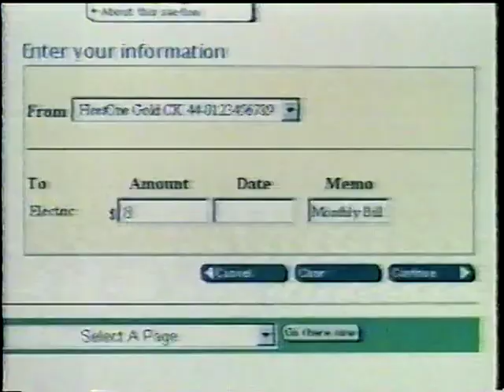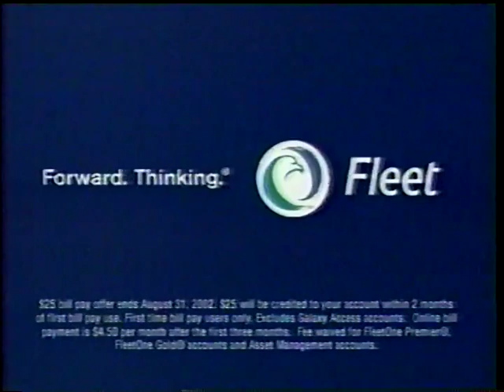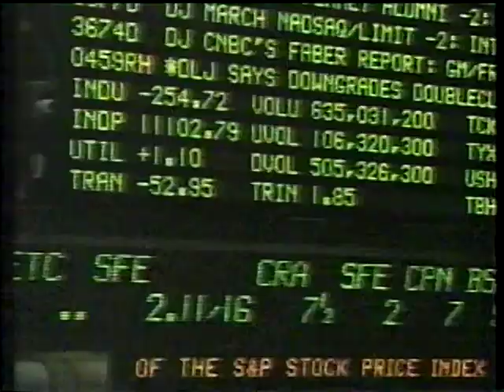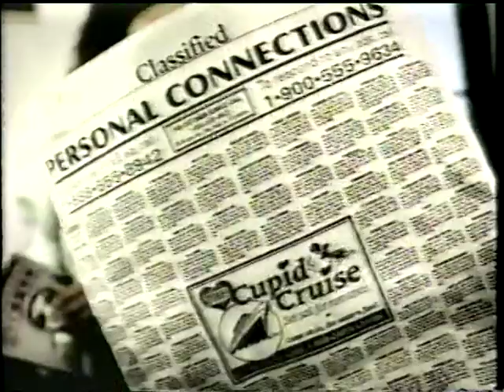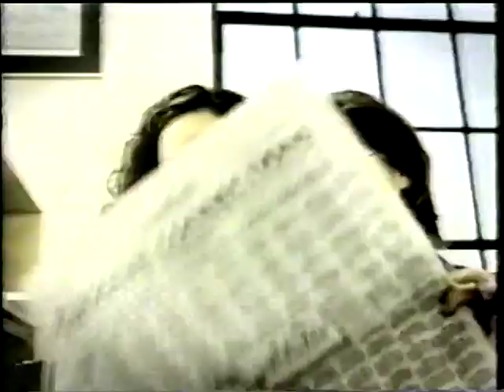07/28/2002 Baltimore at Boston (Part 1)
Scott Erickson vs Derek Lowe